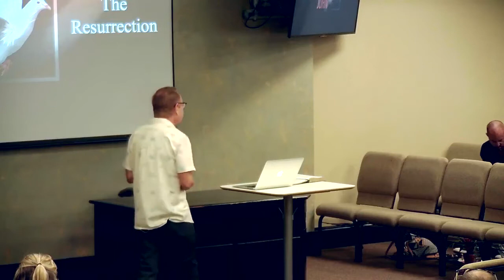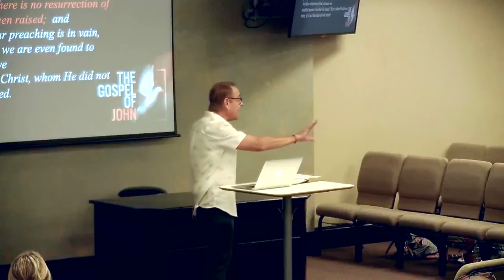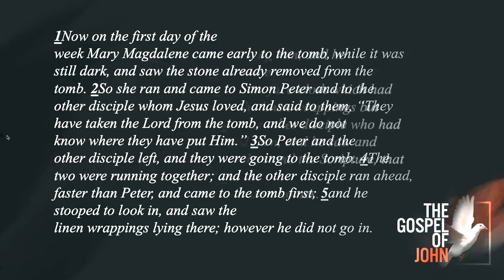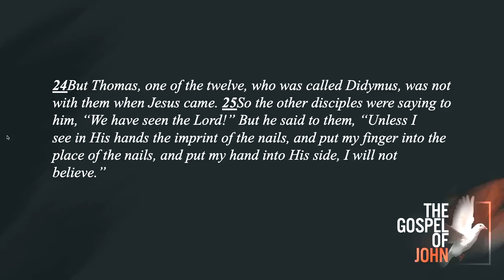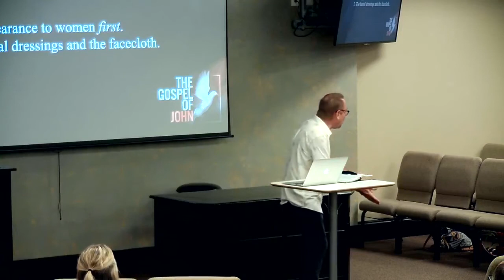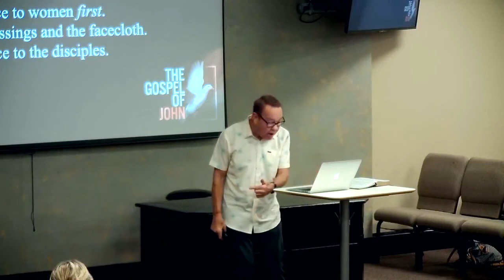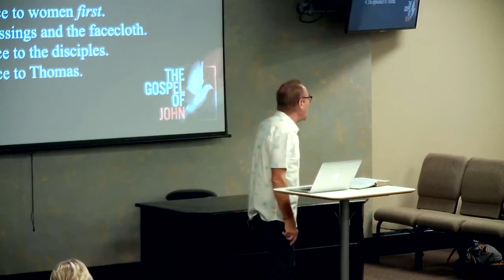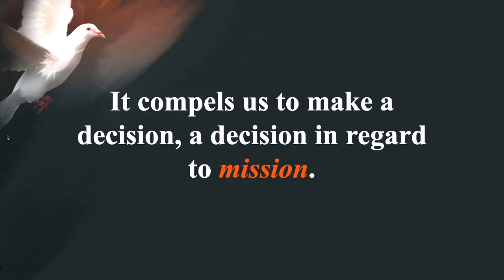06-26-22: John 20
“And the Word became flesh . . .” This declaration from the apostle John is one of the most exciting announcements in Scripture. It speaks to the nature and identity of the One we call Jesus. It declares that the Word is a being, a being who is God, and desired to fellowship with man as a man. Follow along in this series as we explore the great truths that the apostle reveals to us in the Gospel of John.